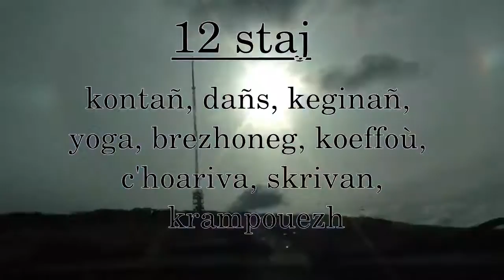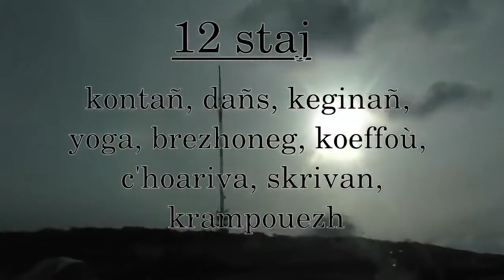Road Taol Kurun : 50 abadenn ha staj !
Setu roll ar festival, gant pennadoù war hent Montroulez, kanet gant Youenn Gwernig  hag EDF a vo e Kemperle.